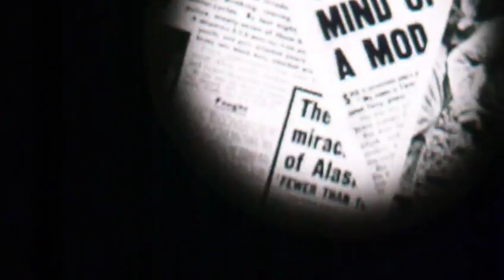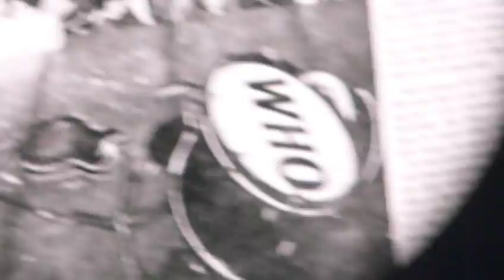THE WHO - WHY SHOULD I CARE 11.01.2012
BB&T CENTER, SUNRISE FLORIDA